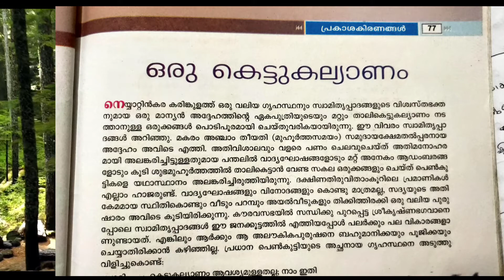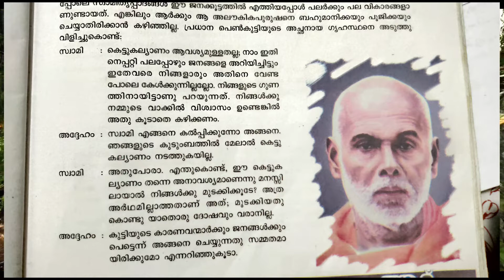STD VI കെട്ടുകല്ല്യാണം Part 1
1. കെ ദാമോദരൻ ബി എ ജീവചരിത്രക്കുറിപ്പ്

പ്രമുഖ പത്രപ്രവർത്തകനും എഴുത്തുകാരനുമായ ഇരുന്നു മൈ narana ജന്മസ്ഥലം ശ്രീനാരായണഗുരുവിനെ ജീവചരിത്രത്തിന്  പുറമേ ഇന്ദിര , ഓമന തുടങ്ങിയ ചില നോവലുകളും ഓർമ്മകൾക്കപ്പുറത്ത് എന്ന കഥാസമാഹാരവും രചിച്ചിട്ടുണ്ട്

2. എന്തെല്ലാം ഒരുക്കങ്ങളാണ് താലികെട്ടിന് ഉണ്ടായിരുന്നത്?
കൊച്ചുകുട്ടികൾ മുതൽ 12 വയ് വരെയുള്ള എല്ലാ പെൺകുട്ടികളെയും അണിയിച്ചൊരുക്കി പന്തലിൽ നിരത്തിയിരുത്തും .  വാദ്യഘോഷങ്ങളും അനേകം ആഡംബരങ്ങളോടും കൂടിയാണ് ഒരുക്കം . ആർഭാടത്തോടെ വന്നെത്തുന്ന മണവാളൻമാർ അവരെ താലികെട്ടും . കെട്ടുകഴിഞ്ഞാൽ മണവാളൻമാർ നാലുദിവസം സദ്യയുണ്ട് അവിടെ താമസിക്കുന്നു.

3. സ്വാമി ഗൃഹസഥനോട് ആവശ്യപ്പെട്ടത് എന്താണ്?

കെട്ടുകല്യാണം ആവശ്യമുള്ള നല്ല ഗുണത്തിന് ആയിട്ടാണ് പറയുന്നത് . നിങ്ങൾക്ക് നമ്മുടെ വാക്കിൽ വിശ്വാസം ഉണ്ടെങ്കിൽ അത് കൂടാതെ കഴിക്കണം . കെട്ടുകല്യാണം മുടക്കിയത് കൊണ്ട് യാതൊരു ദോഷവും വരാനില്ല എന്നുകൂടി സ്വാമി കൂട്ടിച്ചേർത്തു .

4. സമാന പദങ്ങൾ കണ്ടെത്താം

ഗൃഹപ്രവേശം പോലുള്ള ചടങ്ങുകൾക്ക് നല്ല സമയം നോക്കാറുണ്ട് .

ആന വിരണ്ടപ്പോൾ പൂരം കാണാനെത്തിയ ആൾക്കൂട്ടം ചിതറിയോടി.

കുടുംബത്തിന് നന്മ വീട്ടു കാരന്റെ മനോഭാവത്തെ ആശ്രയിച്ചിരിക്കും.

ഈ വാക്യങ്ങളിൽ അടിവരയിട്ട് പദങ്ങളുടെ അർത്ഥം വരുന്ന വാക്കുകൾ പാഠഭാഗത്തു നിന്ന് കണ്ടെത്തുക. ?

നല്ല സമയം = മുഹൂർത്തം
ആൾക്കൂട്ടം = പുരുഷാരം
വീട്ടുകാരൻ = ഗൃഹസ്ഥൻ

സമാനപദം

ക്ഷേമം =ഉയർച്ച , ഗുണം
 പുരുഷാരം = ജനക്കൂട്ടം
അലൗകിക പുരുഷൻ = സന്യാസി , ലൗകിക കാര്യങ്ങളിൽ താല്പര്യം ഇല്ലാത്ത ആൾ
 സന്ധി = ഒത്തുതീർപ്പ്
മുഹൂർത്തം = നല്ല സമയം
കൽപ്പിക്കുക = പറയുക, ആജ്ഞാപിക്കുക
 അനാവശ്യം =ആവശ്യമില്ലാത്ത
സ്വജനം = സ്വന്തം ജനം
ഗൃഹസ്ഥൻ = വീട്ടുകാരൻ